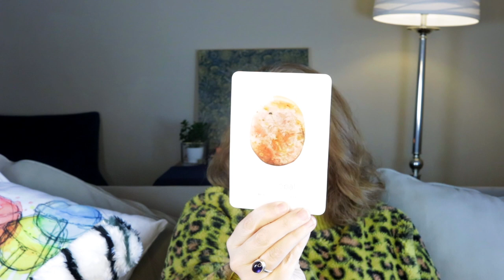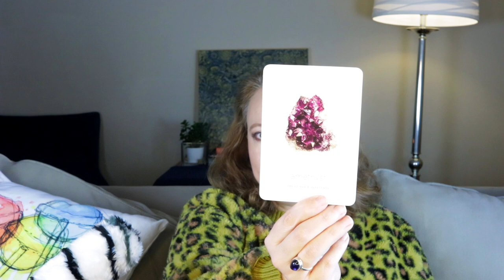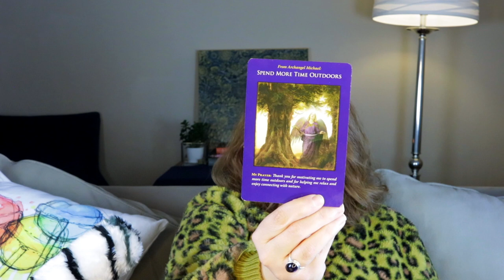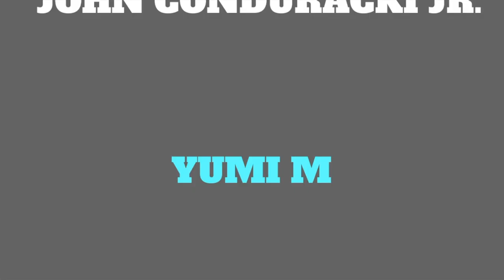LIGHT | APRIL 5, 2021 WEEKLY ANGELIC MESSAGE ANGEL ORACLE CARDS, ANGEL SOULS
Time for light!